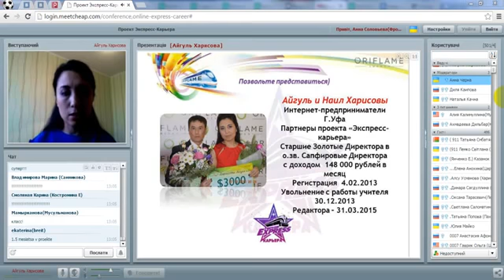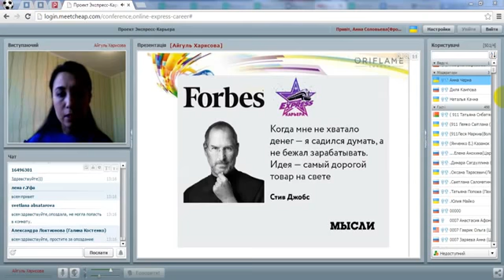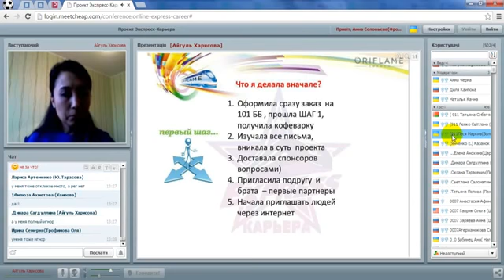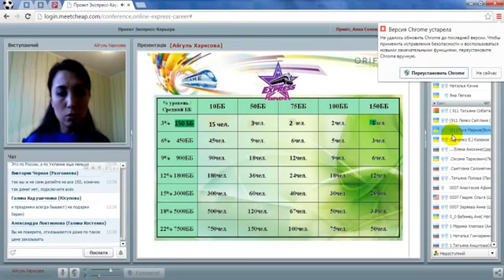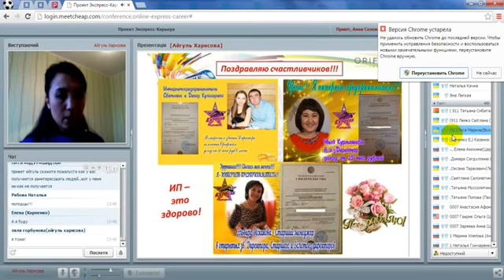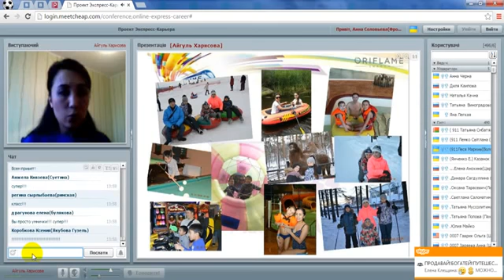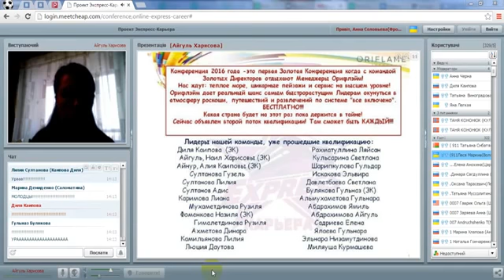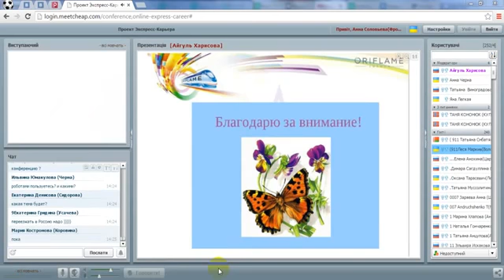Айгуль Харисова в о зв Сапфировый Директор Моя жизнь с проектом Экспресс Карьера